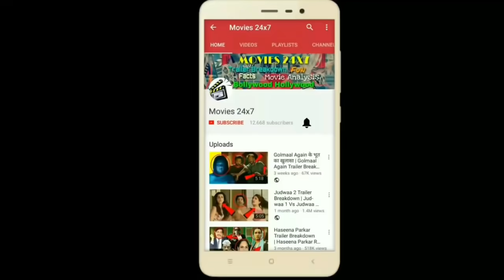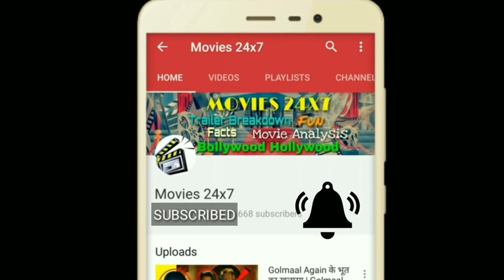क्या Iron Man मर जाएगा ? | Who will Die in Infinity War & Endgame | Explained In HINDI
Avengers: Infinity War is an upcoming American superhero film based on the Marvel Comics superhero team the Avengers, produced by Marvel Studios and distributed by Walt Disney Studios Motion Pictures. It is intended to be the sequel to 2012's Marvel's The Avengers and 2015's Avengers: Age of Ultron and the nineteenth film in the Marvel Cinematic Universe (MCU). The film is directed by Anthony and Joe Russo, with a screenplay by the writing team of Christopher Markus and Stephen McFeely, and features an ensemble cast including Robert Downey Jr., Chris Hemsworth, Mark Ruffalo, Chris Evans, Scarlett Johansson, Benedict Cumberbatch, Don Cheadle, Tom Holland, Chadwick Boseman, Paul Bettany, Elizabeth Olsen, Anthony Mackie, Sebastian Stan, Danai Gurira, Letitia Wright, Dave Bautista, Zoe Saldana, Josh Brolin, and Chris Pratt, among other actors from previous MCU films. In Avengers: Infinity War, the Avengers join forces with the Guardians of the Galaxy to stop Thanos, who is trying to collect the Infinity Stones.